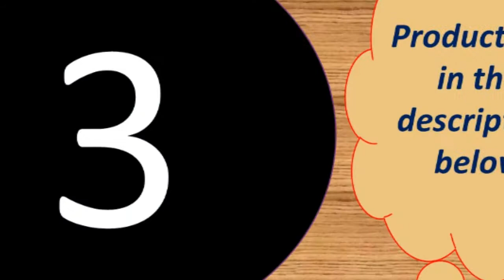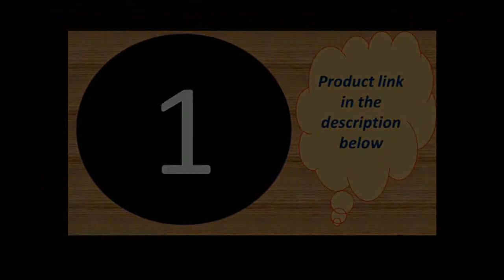Best high capacity power bank under 50$ 2018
Specifications :
Size: L16.7CM*8.25CM*H2.3CM
Color: White
Weight : About 472g

3 Inputs
-Micro Input: DC 5V-2.1A Max
-Type C Input: DC 5V-2.1A Max
-For iPhone Input : DC 5V-2.1A Max
3 Outputs
-USB 1 Output: DC 5V/1A Max
-USB 2 Output: DC 5V/2.4A Max
-Type C Output: DC 5V/3A Max (PD Port)
 -Battery Capacity:30000mAh/3.7V, 111Wh
-Rated Capacity: 18000mAh
-Size: 15.8*7.3*3.3cm
-Weight:About 610g(Not included package)
-Product Certification:CE, RoHs, FC

-USB 4+Type C: 5V/3A Max (at the same time)
-Total Output: 5V/6A 30W Max
Input
-Micro USB :DC 5V/2A ,9V/2A,12V/1.5A Max
-For Lightning: DC 5V/2A Max
-Type C: DC 5V/2A ,9V /2A,12V/1.5A Max

Product Details--
Brand:PZOZ
Li- polymer Battery
Battery capacity:10000mAh
Rated capacity:5800mAh
Input: DC 5V2A
Output 1:DC 5V1A
Output 2:DC 5V2.1A (Max)
Maximum total output:DC 5V2.1A (Max)
Lithium battery energy:37W
Product Size: 63*93.5*25mm
Weight:224g
Product Certification: RoHs CE FCC